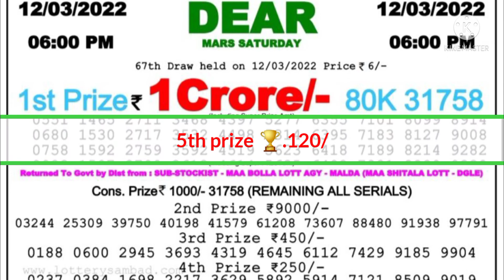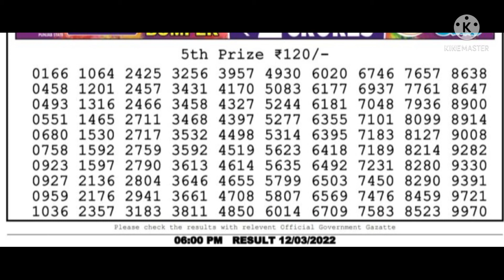Lottery Samdad Live 6pm 12/03,/22 Nagaland State Lottery Result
Prize List

1st prize. 1Crore/
Cone prize. 1000/
2nd prize. 9000/
3rd prize. 450/
4rd prize. 250/
5th prize. 120/

1.nagaland state lotters
 2.nagaland lottery
 3.nagaland  lottery result
 4.nagaland state lottery result
 5.nagaland state lottery live
 6.nagaland state lottery today